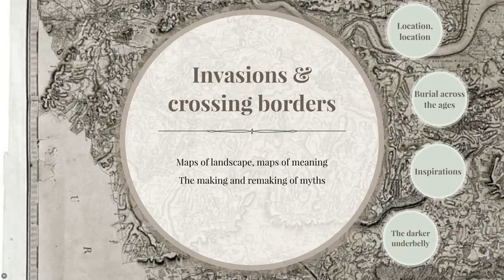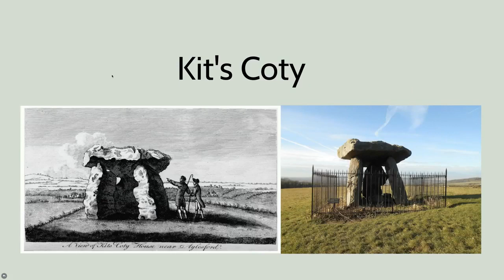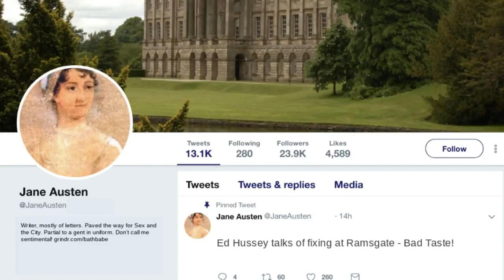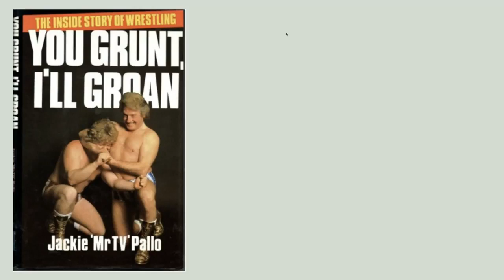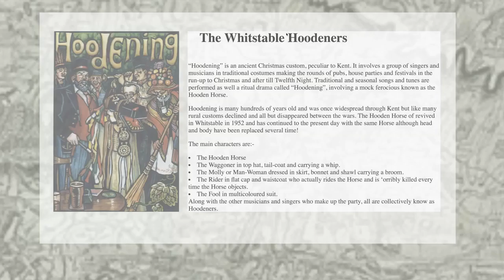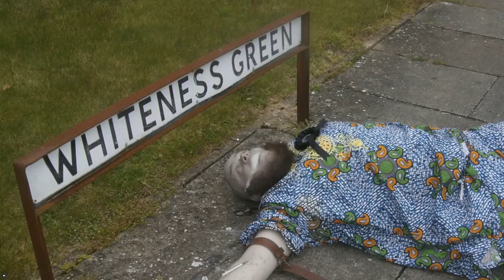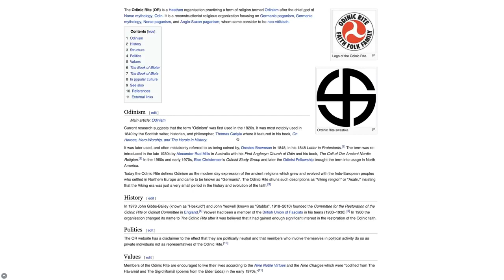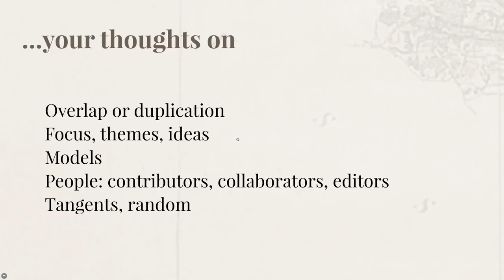School of East Kent Studies pre-launch consultation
Screencast version of a talk originally given at the Ramsgate Festival on 30 July 2018. for more details.

You can toggle subtitles on or off.